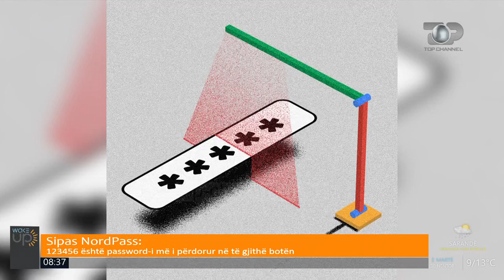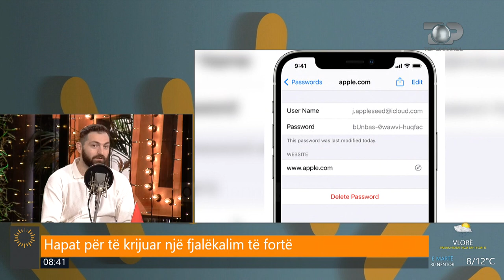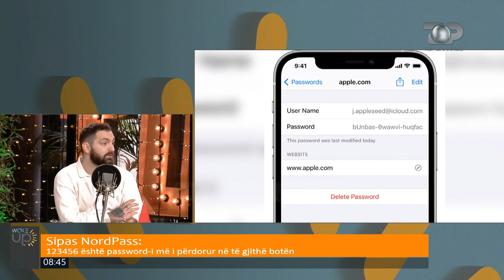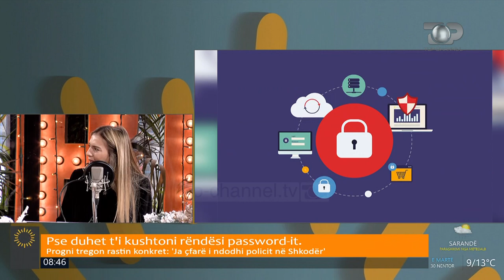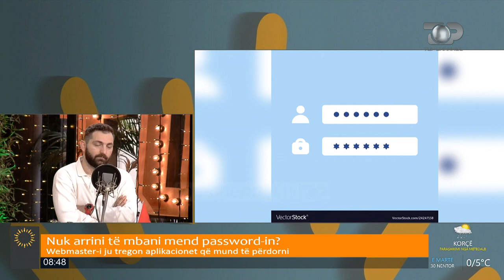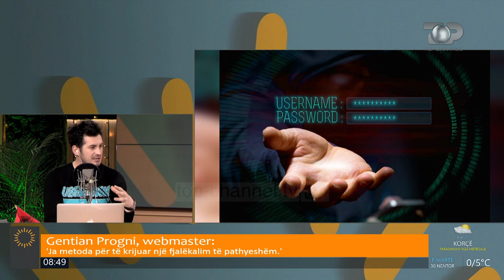Wake Up/ Gentian Progni, webmaster: 'Ja metoda për të krijuar një fjalëkalim të pathyeshëm'